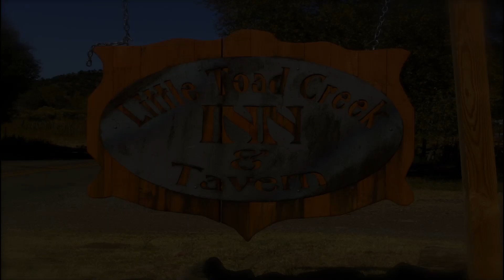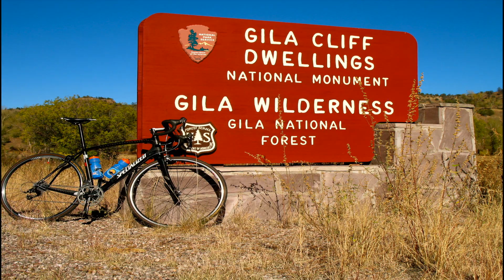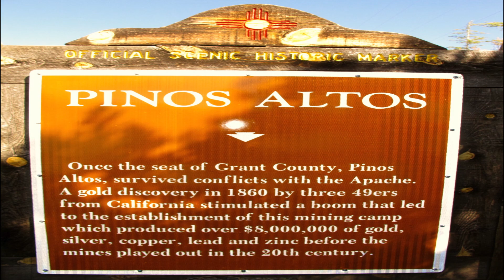Lizard Head Cycling: Tour of Gila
Lizard Head Cycling Guides' Tour of Gila. A six day road cycling tour in and around the Gila Mountains. The ruggedness and remoteness of the Gila mountains in southwest New Mexico host the annual Tour of the Gila Road Race each May. The area's roads afford smooth pavement, minimal traffic and offer climbing that jumps back and forth across the continental divide.